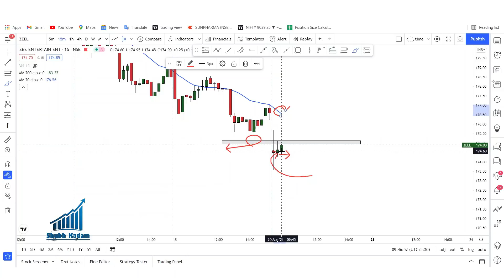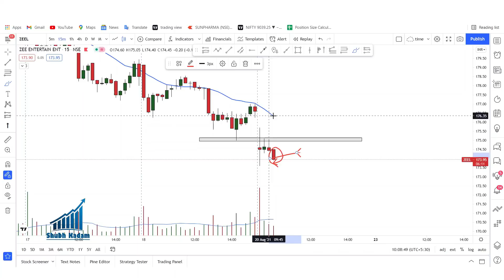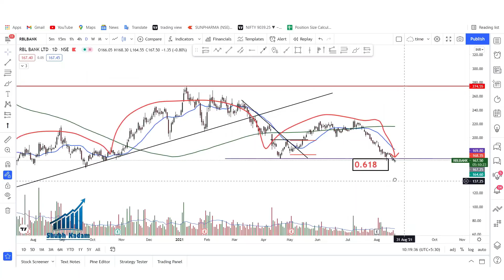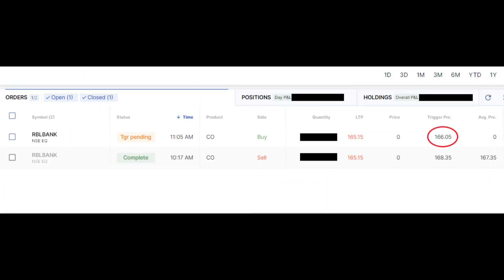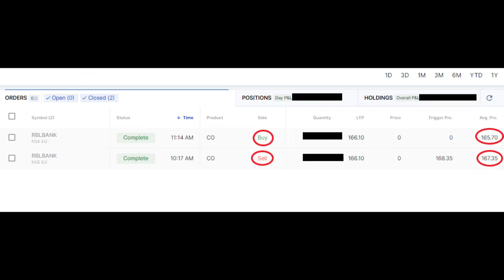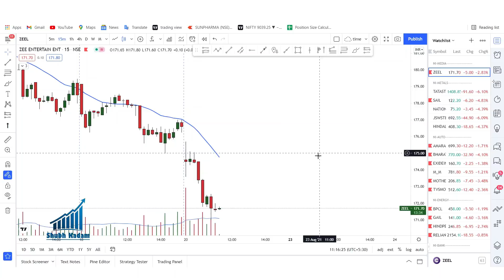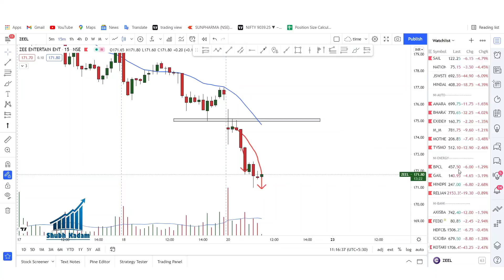TODAYS LIVE INTRADAY TRADING || WITH LOGIC || HINDI